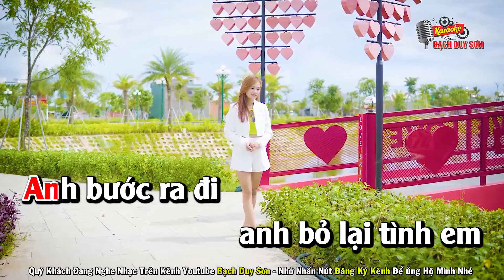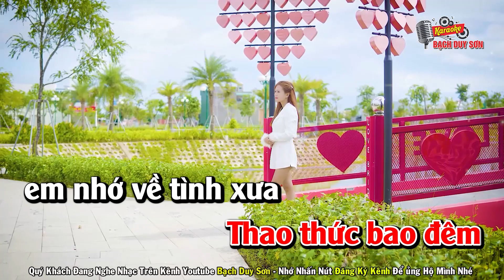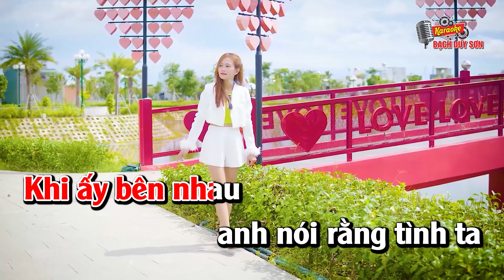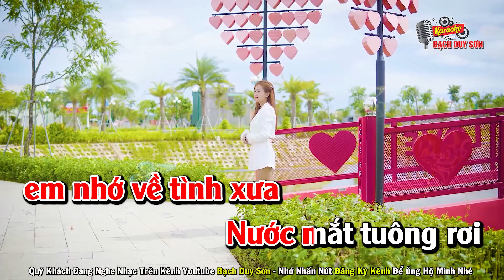Karaoke Em Bỏ Tình Anh Tone Nữ Beat Chuẩn | ST Bạch Duy Sơn | Tiếng Hát Hoàng Lâm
Quý Khách Đang Nghe Ca Khúc EM BỎ TÌNH ANH
ST : BẠCH DUY SƠN  - Beat Bạch Duy Sơn